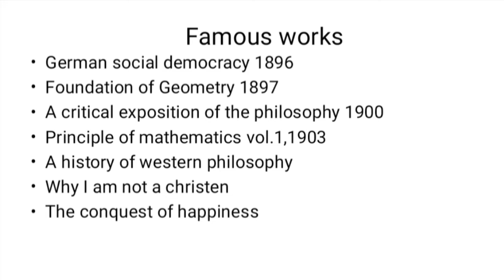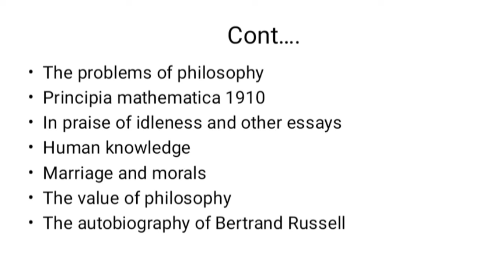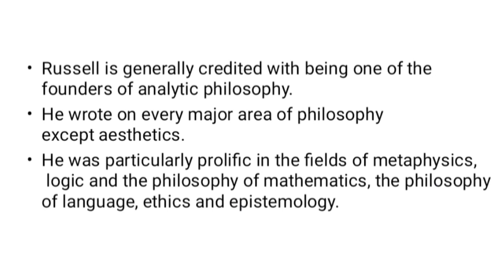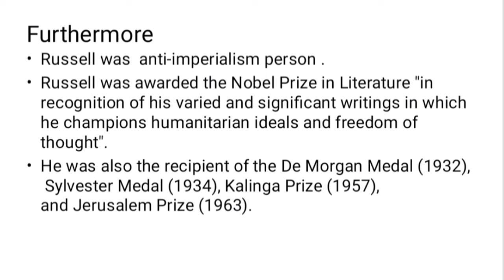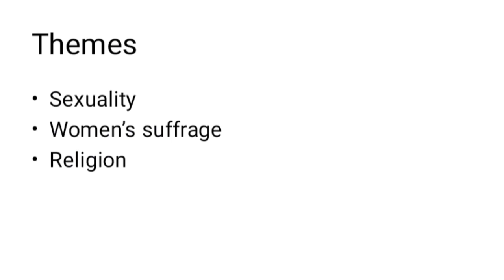Bertrand Russell biography in Urdu/ Hindi